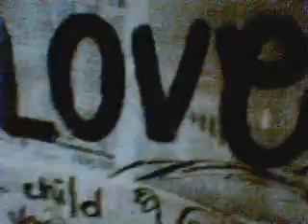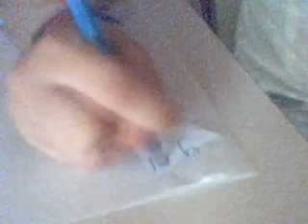inside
inside my mouth